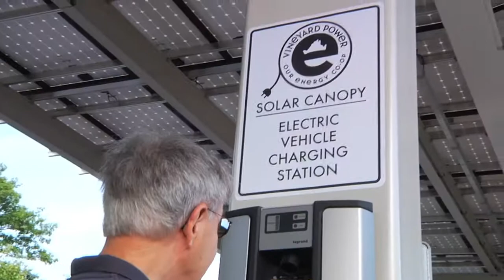Vineyard Power's Solar Canopy Opening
8/24/12 - Vineyard Power Cooperative unveils solar canopy project at Cronig's Market in Vineyard Haven, MA.